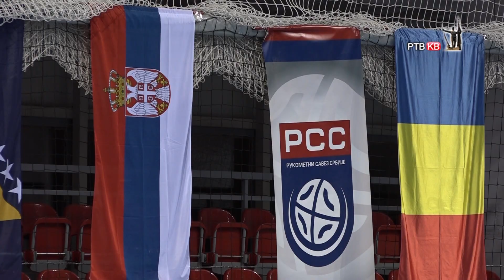Prilog RTVKV Rukomet